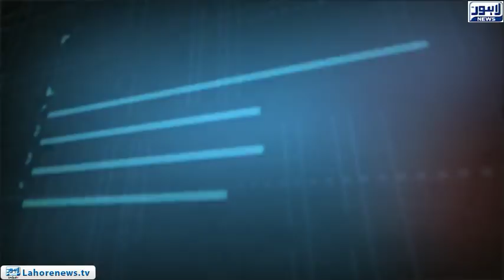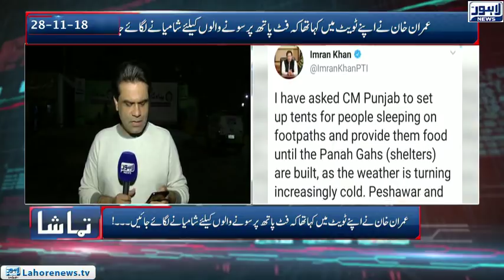Tamasha Episode 508 - Part 1